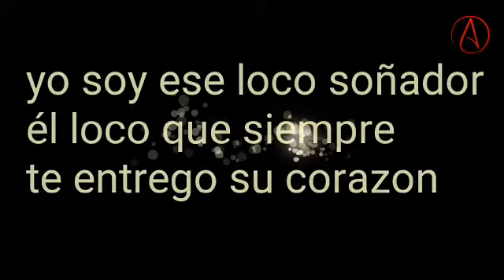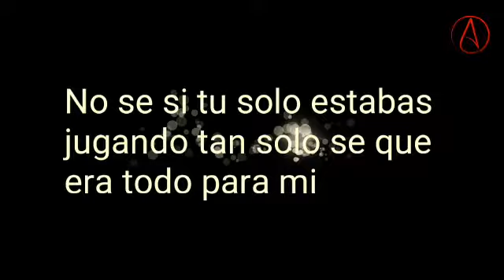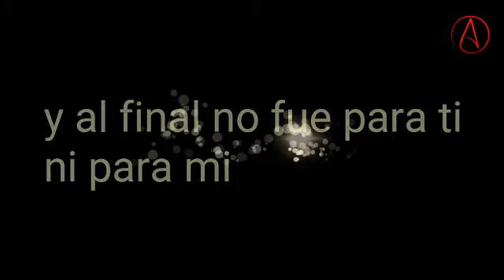Locos soñadores. Realidad de tierra caliente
Video de Yopi Martinez